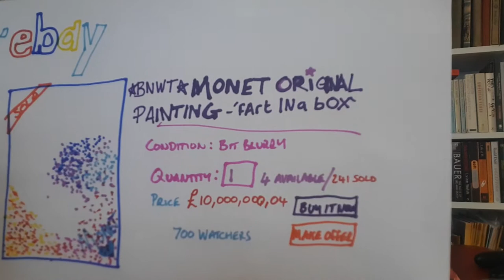Fart In a Box. UK eBay Reseller Charity Shop Haul.